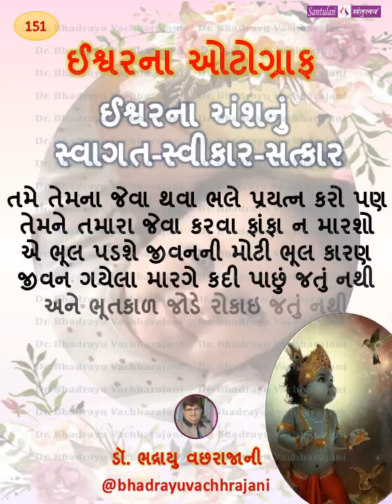ઈશ્વરના ઓટોગ્રાફ - 151 : ઈશ્વરના અંશનું સ્વાગત સ્વીકાર સત્કાર